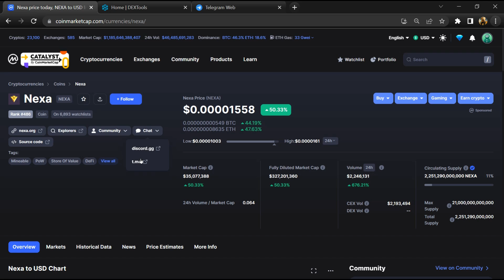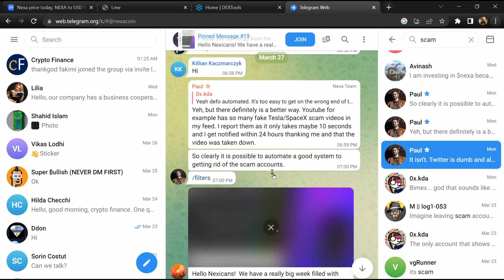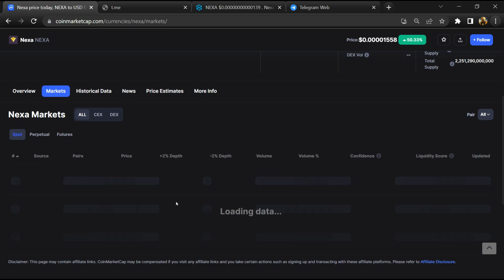Is Nexa (NEXA) Token Legit or Scam ??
In this video, I am going to share that Nexa (NEXA) Token is legit or a scam. I have made videos based on online data, I am not a financial advisor investing in crypto at my own risk.